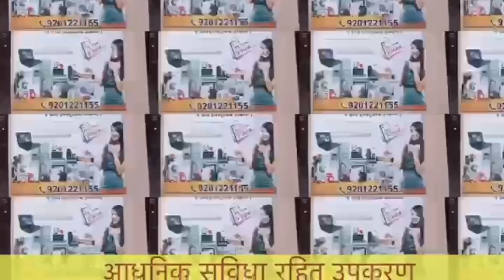जटाशंकर धाम में उमड़ा श्रद्धालुओं का जनसैलाब , सावन माह की अमावस्या के दिन होती है विशेष पूजा अर्चना